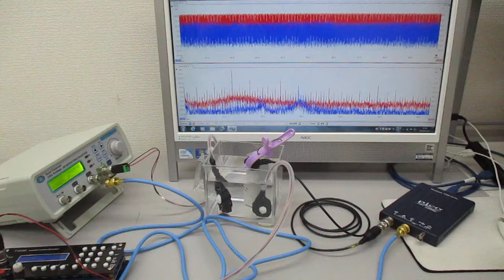音圧測定解析に基づいた複数の超音波発振制御技術 Ultrasonic-labo